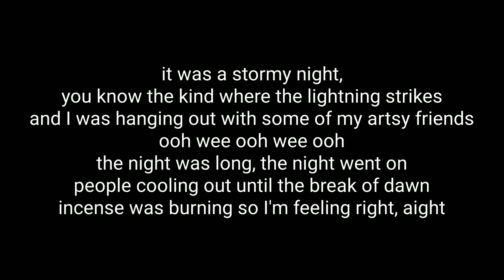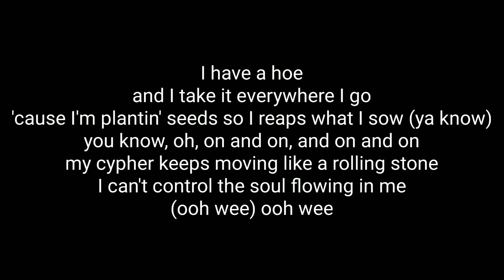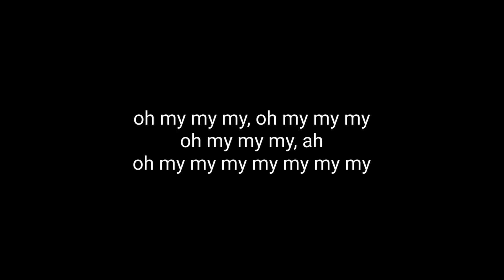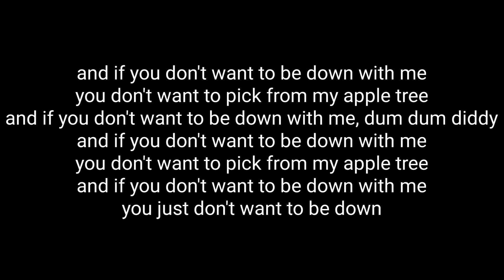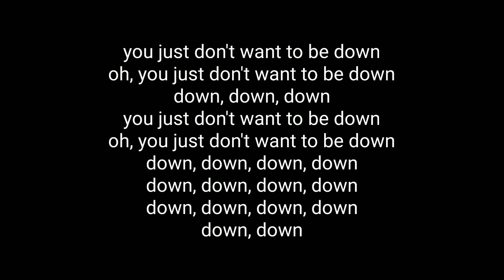Erykah Badu - Appletree (Lyrics)